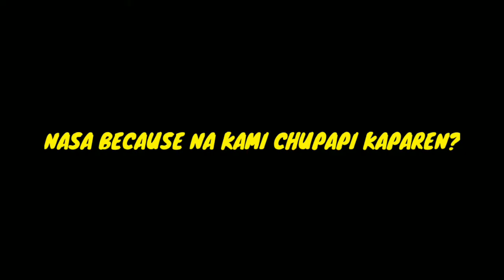SHEEP FARM EXE. MAYNKRAP PRO[NOOB] BILDEEEER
Filipino Uploader/Youtube Entertainer
Language:Tagalog/Filipino/Taglish
Contents:Filming/Gaming/Vlogs/etc
Thumbnail/Video Editing Apps
-Kinemaster
-Youcut
-Pixellab
-Background Eraser
-Picsart
Websites
Wanna Know more about me?
Comment for Q and A's/Truth and Dares